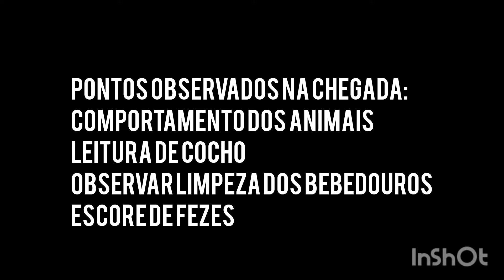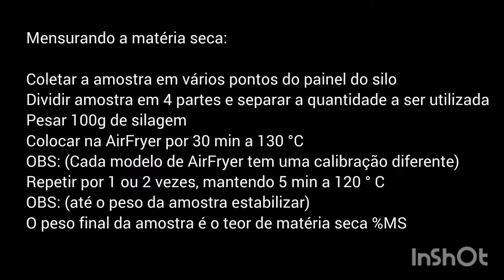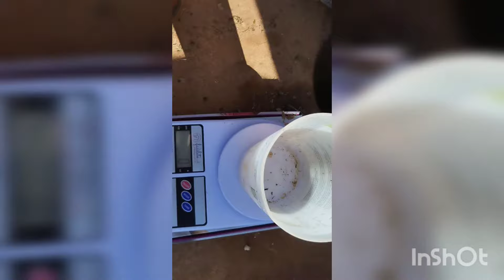Descubra o que acontece em uma Visita Técnica em Confinamento de Bovinos de Corte!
Neste vídeo levo vocês em uma visita técnica de rotina para conhecer um pouco das atividades realizadas dentro de um confinamento de bovinos de corte.

Nosso Instagram ⤵️

Nossa Newsletter ⤵️

Nossas ferramentas técnicas ⤵️